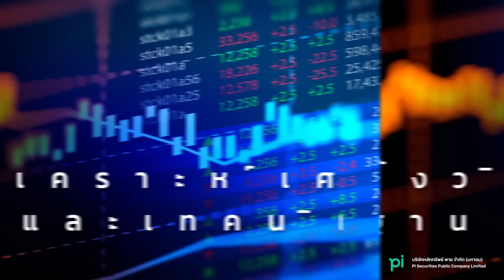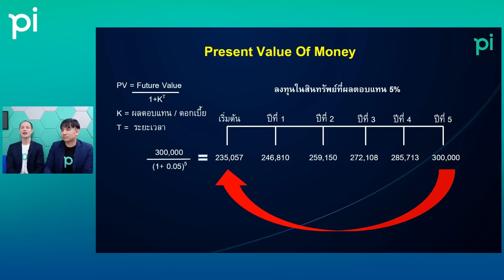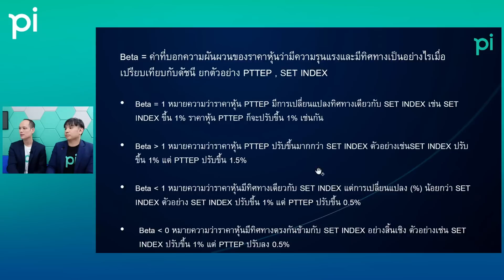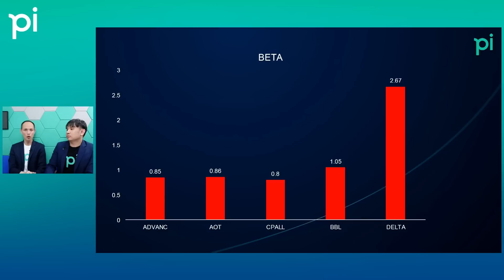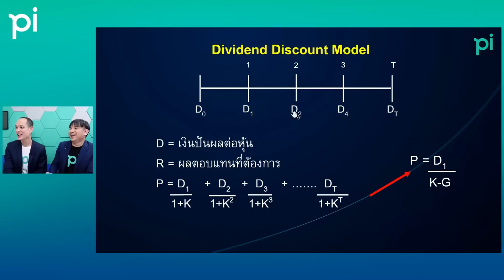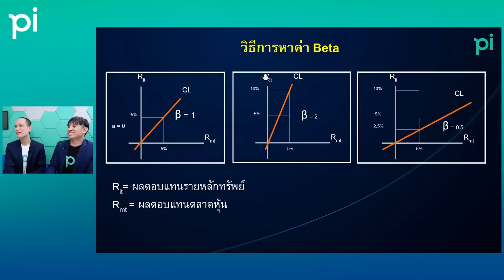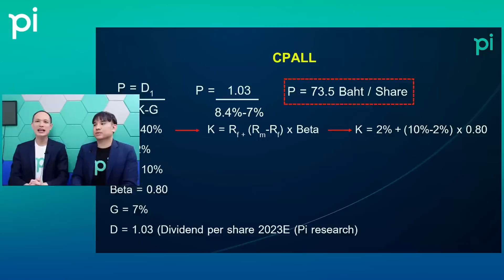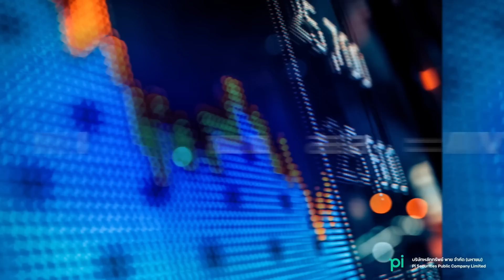Pi Academy l EP.12 l หลักการประเมินมูลค่าหุ้นด้วยตัวเอง ตอนที่ 1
ทุกวันอาทิตย์เว้นอาทิตย์
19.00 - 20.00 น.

รายการที่จะนำความรู้การลงทุนด้านต่างๆ ทั้งแนวการลงทุนแบบเน้นคุณค่า การลงทุนแบบเก็งกำไร และการลงทุนตามภาวะเศรษฐกิจ
     รวมทั้งสอนวิธีการเลือกหุ้นพื้นฐานดี หรือแม้กระทั่งการสลับกลุ่มหุ้นลงทุน มาอธิบายแบบเข้าใจง่าย เพื่อให้นักลงทุนสามารถนำความรู้ไปลงทุนได้ด้วยตัวเองอย่างมีประสิทธิภาพ
     ดังคำพูดของ Warren Buffett ที่ว่า การลงทุนที่ดีที่สุด คือการลงทุนในความรู้

‍‍‍‍‍‍🌟เปิดบัญชีออนไลน์กับพาย